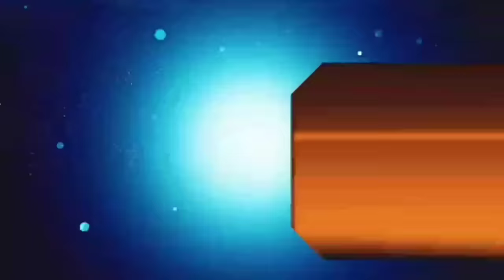आज 07 अप्रैल 2024 झारखंड की ताजा खबर ।। Today Jharkhand News, Jharkhand Breaking News Champai Soren